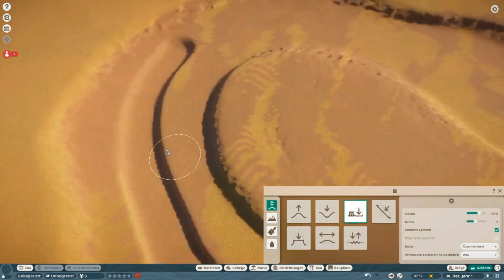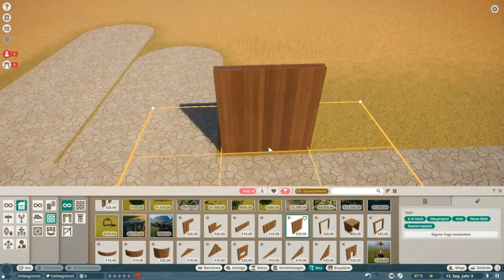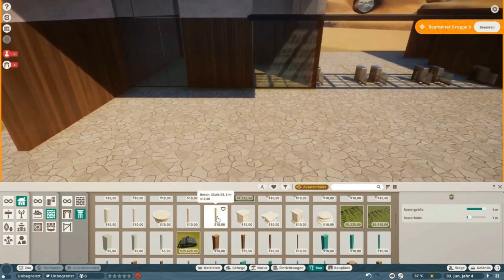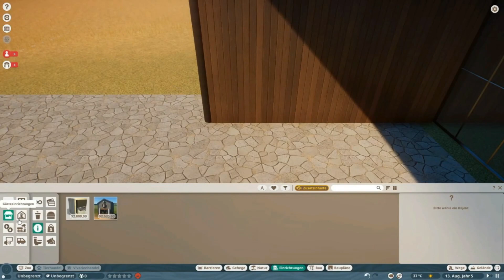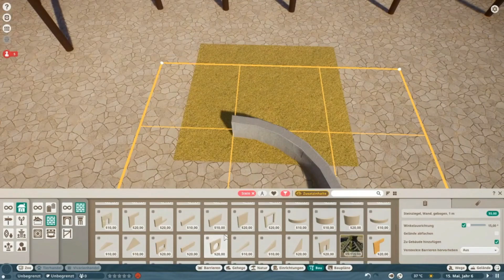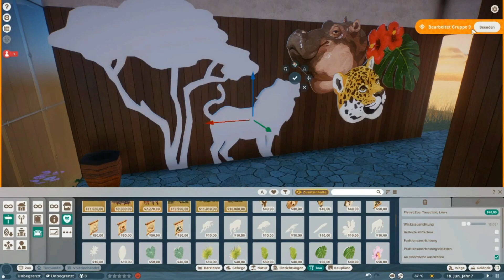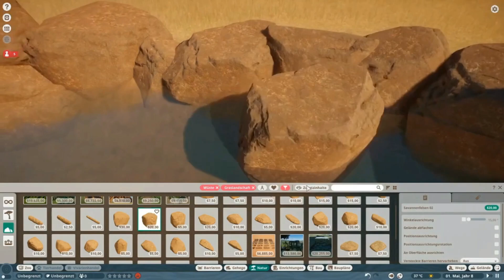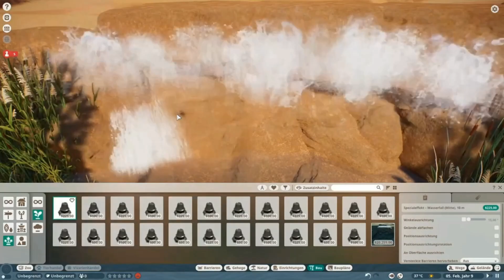Zooeingang bauen | Speed Build #1 | Planet Zoo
Vielen Dank das du eingeschaltet hast. ♡

Es ist soweit die erste Folge Planet Zoo kommt auf meinen Kanal online. Es freut mich sehr dieses Projekt anzufangen, da mir das Spiel an sich sehr viel Spaß macht. Im Video werden wir denn Zooeingang gestalten. ♡

Es tut mir voll leid... xD Irgendwie wollte mein Umfeld mich einfach komplett stören. Auf einmal hat mein Nachbar angefangen zu mähen, mein Freund kam dann auch noch rein und wollte etwas wissen, das habe ich raus geschnitten und für euch Musik eingefügt. Ich hoffe es gefällt euch trotzdem. ♡

Ich hoffe es hat euch gefallen, wenn das der Fall sein sollte würde es Mich freuen, wenn Du ein Like, vielleicht ein Kommentar und auch ein Abbo da lassen würdest. ♡

Die Musik ist der Offizelle Soundtrack aus Planet Zoo.